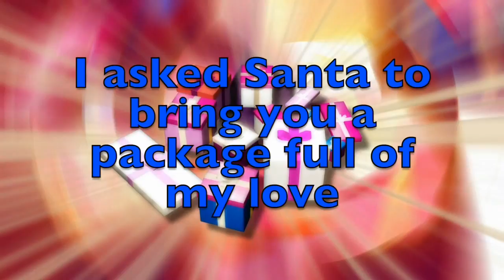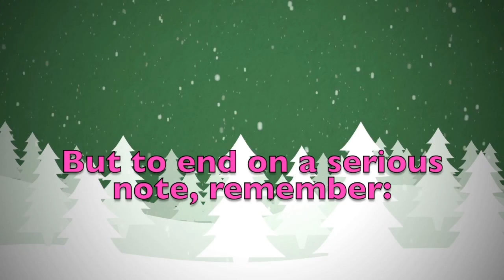Merry Christmas Gian! A special message just for you.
Merry Christmas dear Gian! These are a few personalised thoughts just for you! Did you like them? Would you send your Christmas wishes to your other friends...? On this youtube channel you will find videos for all kinds of names and nicknames. So, what are you waiting for? Surprise your friends by sending them a personalised video!